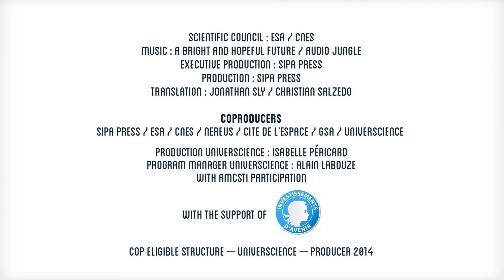SPACE GIRLS SPACE WOMEN ANURADHA TUMKUR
From Nairobi to Moscow, from Bangalore to Munich, from the Atacama Deserts to the suburbs of Izmir, a team of female reporters have illustrated a women's view of Space. They met the girls who have their heads in the stars, female students passionate about space, and  women who are today at the heart of the space adventure.

The project, implemented by Benoit Delplanque from TIMKAT and Fiorella Coliolo, has been made possible thanks to the commitment of founding partners European Space Agency (ESA) and SIPA PRESS. CNES, the NEREUS network, La Cité de l’espace, and the GSA are also participating in this co-production. Universcience co-produced the multimedia application with an ESTIM grant.